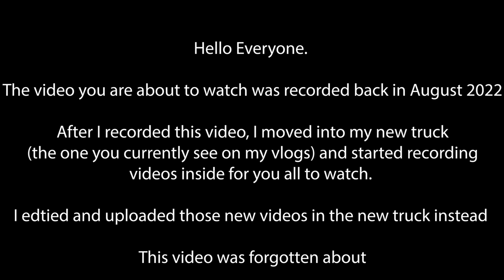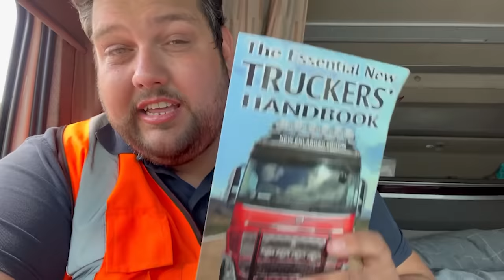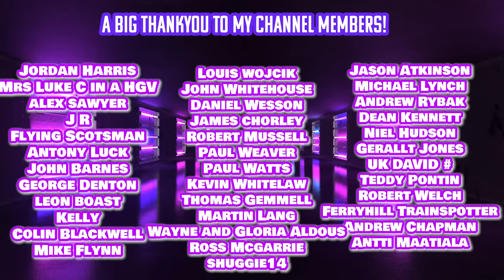Transport Manager Goes On Holiday!